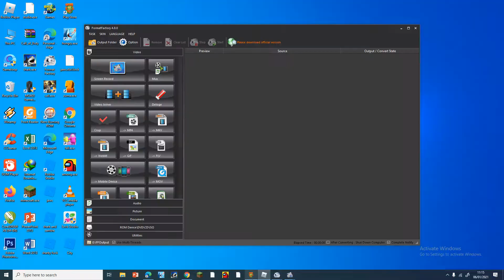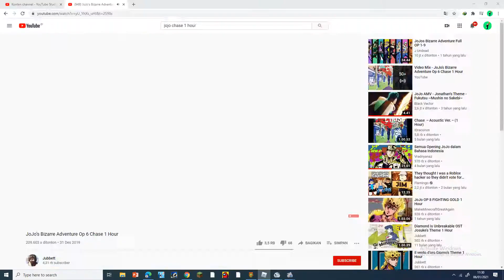yang kalian tunggu tunggu!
shark note:P